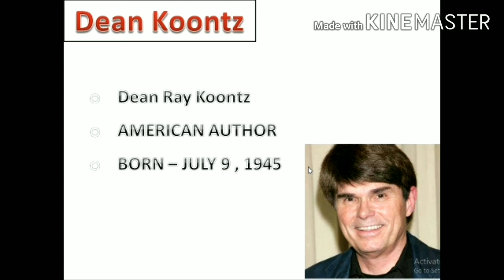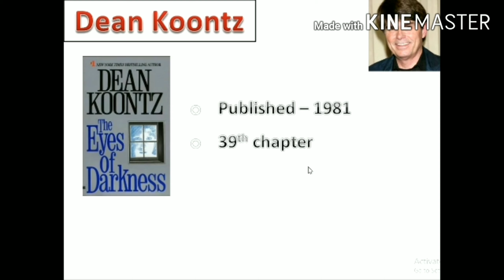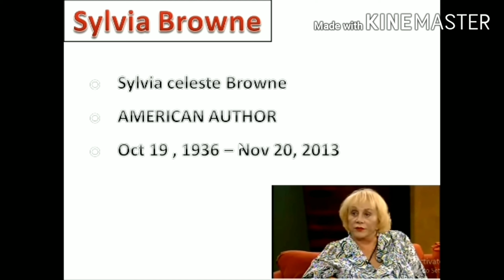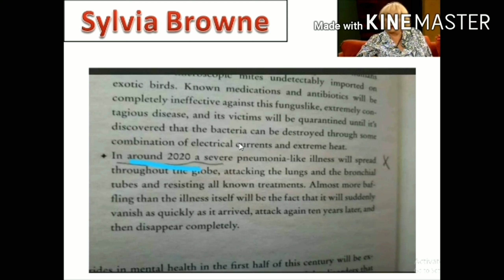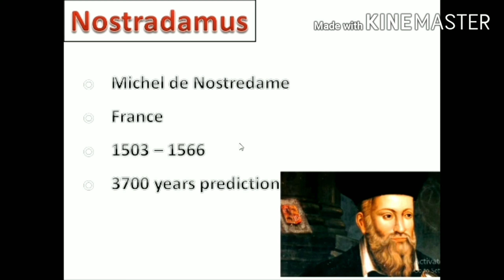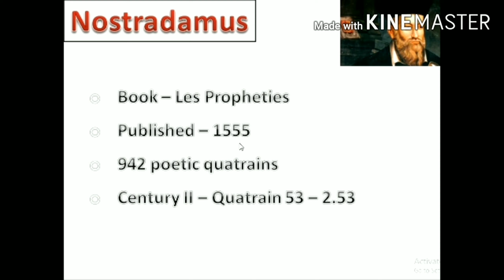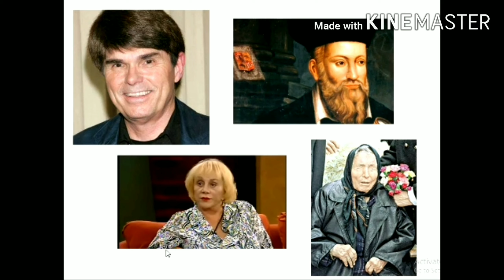2020 PREDICTIONS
TOP MOST PERSON'S 2020 PREDICTIONS
WHICH WILL MATCH CURRENT SCENARIO